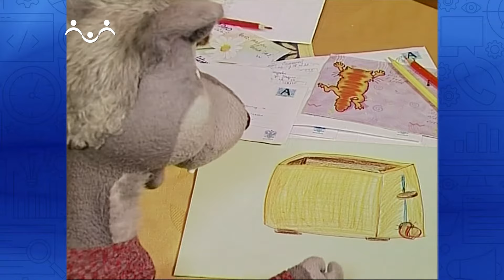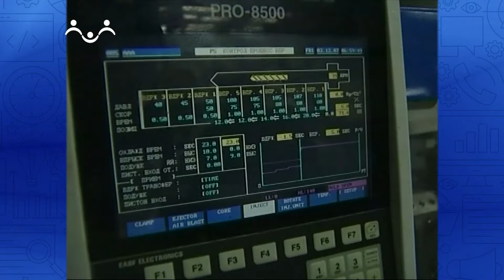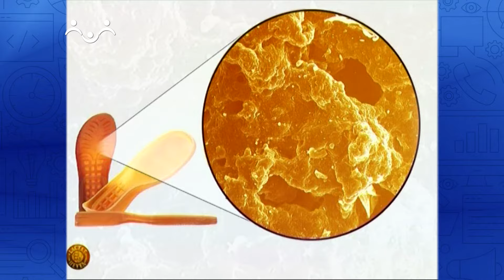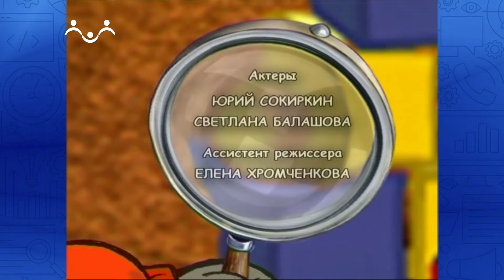По секрету всему свету. Электричество